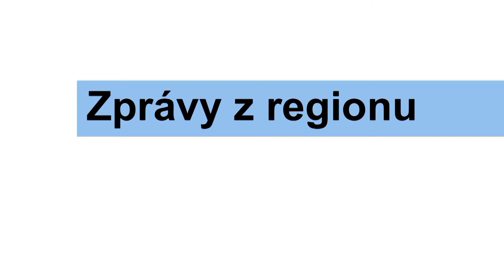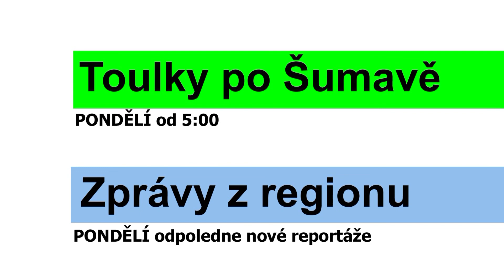Program televize FILMpro 16.-22.7. 2018